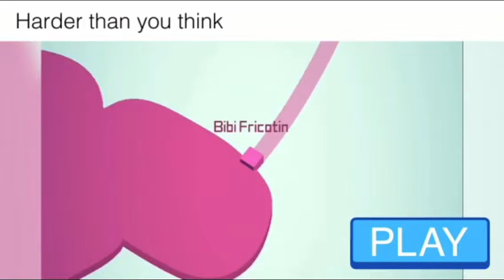FINALLY! Beating dinosaur in geometry dash world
I finally got to beat dinosaur in the begin its really laggi sorry :(